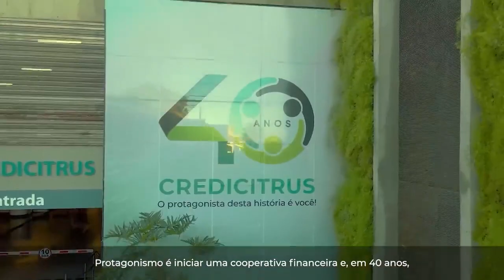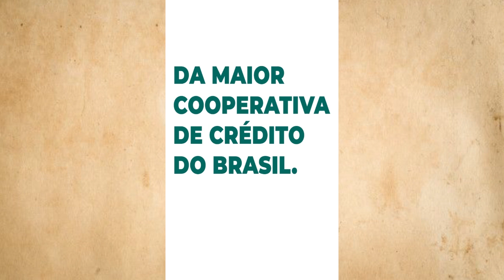REDE TV - Credicitrus obteve em 2023 mais de R$ 14 bilhões em ativos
3º Bloco do Conexão Rural da Rede TV Liberdade – Rede TV – Canal 4.1 de Imperatriz-MA; de sites parceiros no Maranhão, Tocantins, Paraná, Rondônia e Goiás; da TV Milagro Brasil, de São Paulo - via parabólica - e do canal no You Tube Conexão Rural Brasil.

Credicitrus, a maior cooperativa de crédito do Brasil, encerrou 2023 com mais de RS 14 bilhões em ativos.

Veiculação em 27 e 28 de 2024